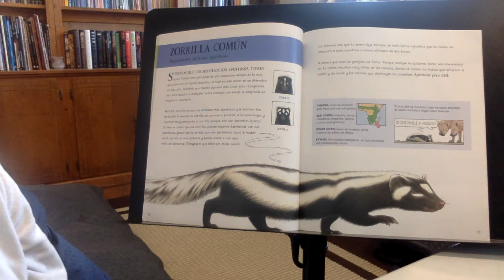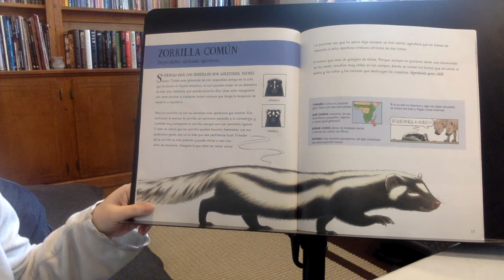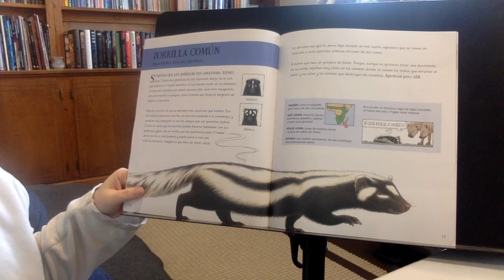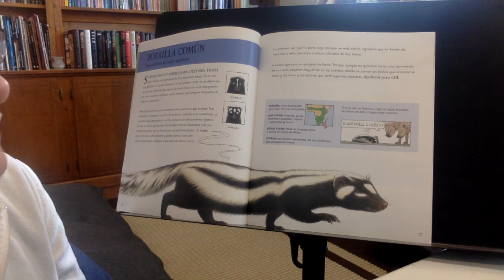Animales menos vistos zorillas